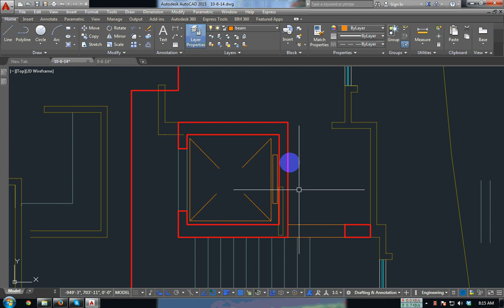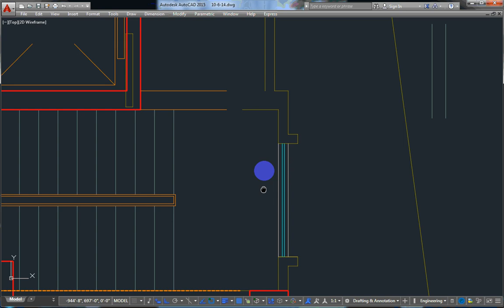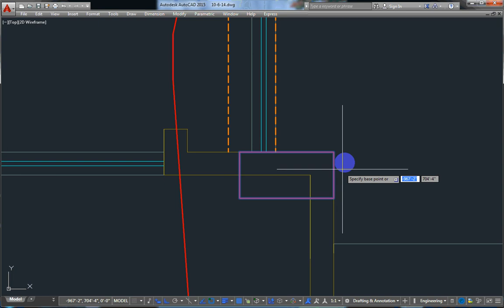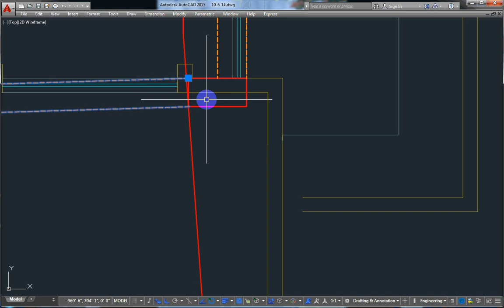how to column fixing on plan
try to column fixing on plan